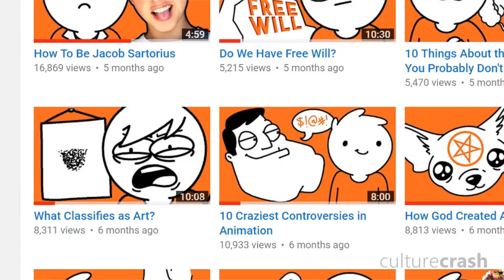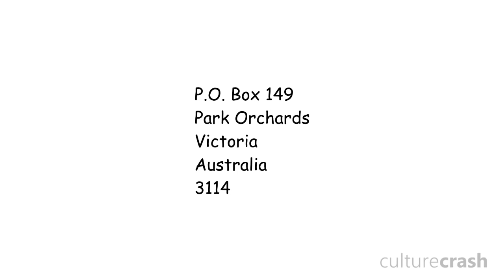Don't Watch This Video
We couldn't come up with a proper title either, so we settled for the generic YouTuber cop-out title.

SEND US MAIL:
Park Orchards
Victoria
Australia
3114

Zack Nielsen
Seamus McMahon
Kristy Dalman
MrUltimateTrex
Chris
Nick King
ADHDavy
HeartlessJellyfish